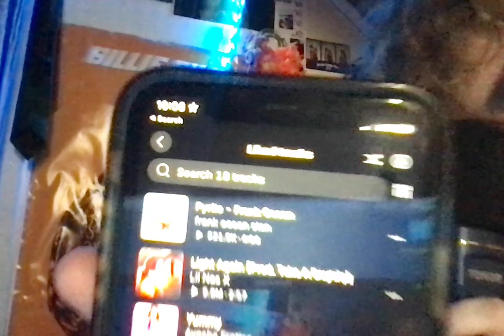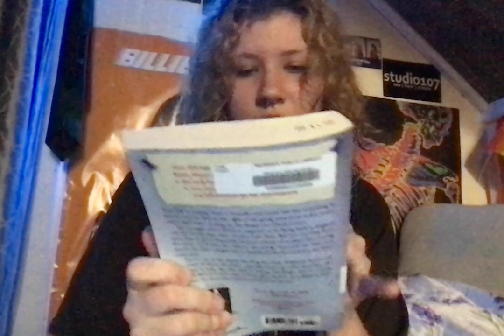The Poster Podcast: Episode 1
This is the first episode of my new podcast!! In this episode I'm introducing who I am, I talk about some of my hobbies, music, makeup, books, filming, etc.